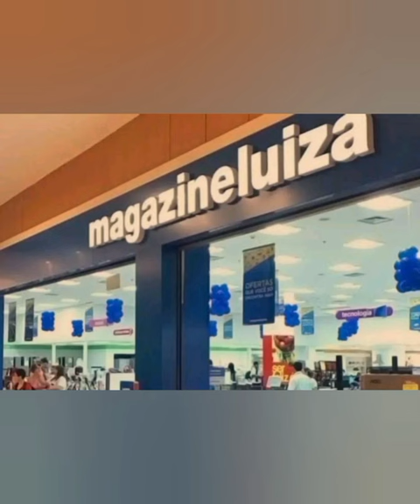Luiza Trajano compra Empresa de Silvio santos